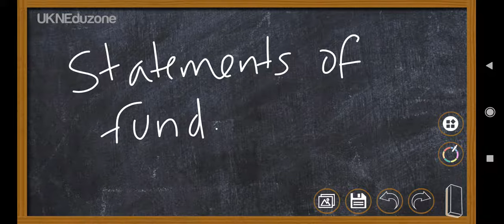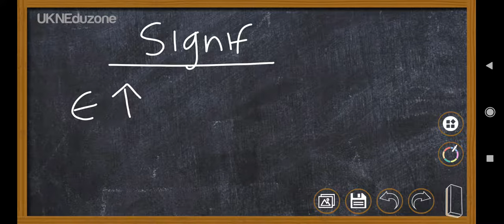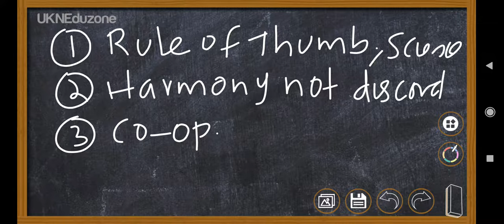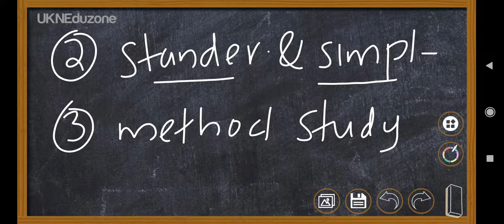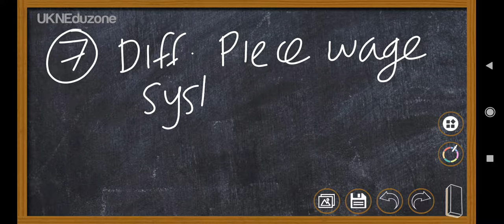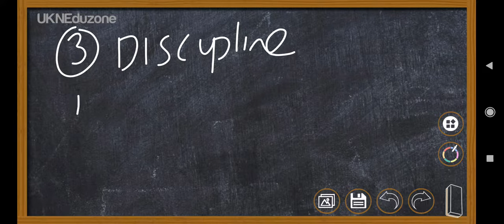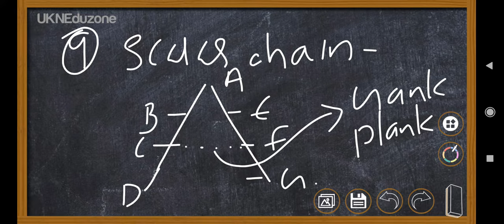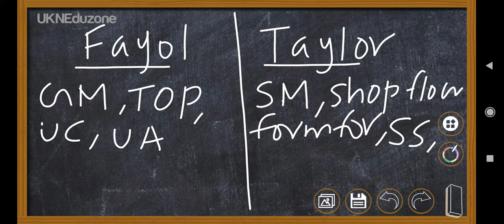Business studies revision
Plus two business studies revision class